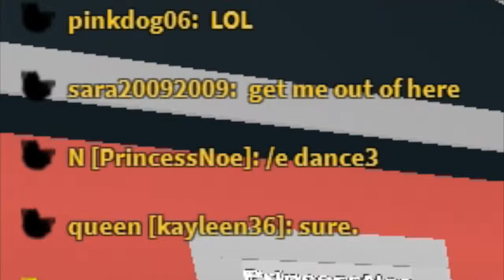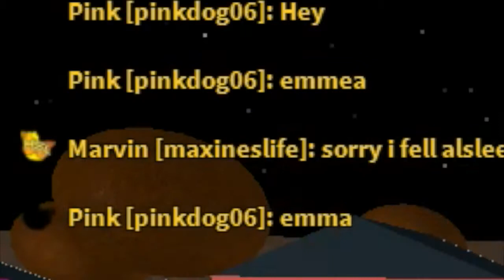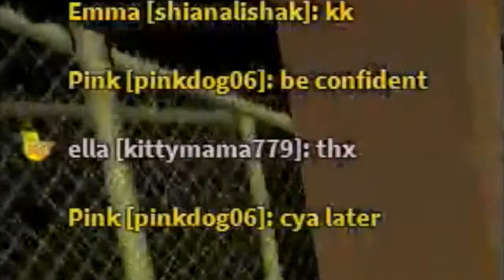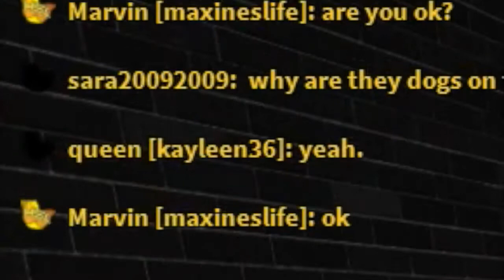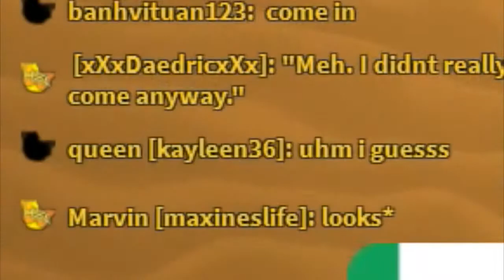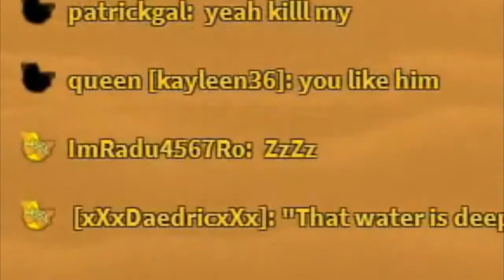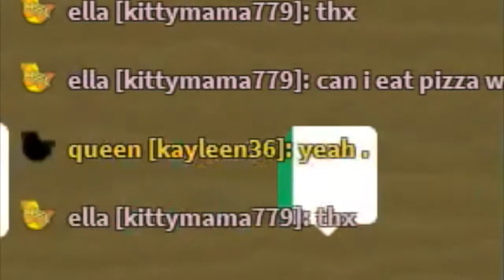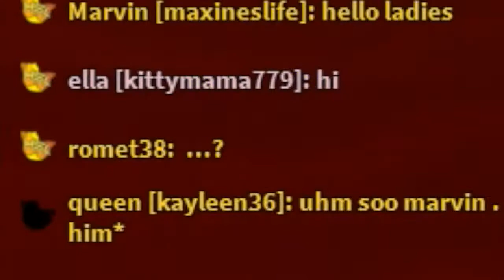Robloxians Roleplaying In Chat - Roblox HSL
So Deep into ROLEPLAYING. lol I was playing HSL and found people being REALLY DEEP IN THEIR THOUGHTS WITH ROLEPLAYING! lol :P